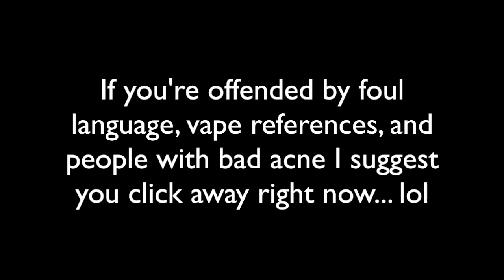SHE TRIED TO KILL ME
This was the worst vlog I've ever made but I wanted to upload it anyways haha ~ HAVE A WONDERFUL DAY ~